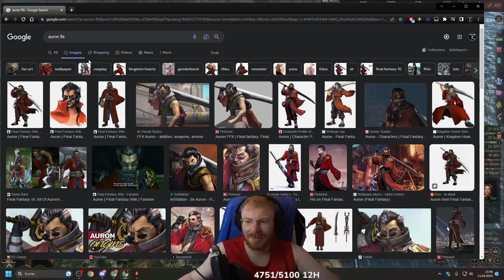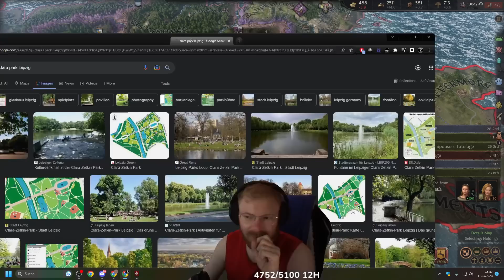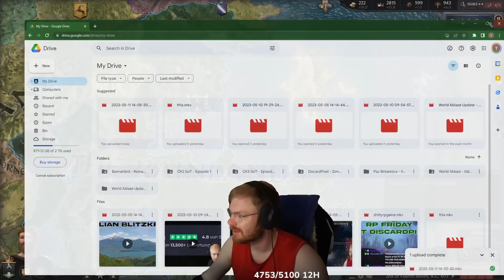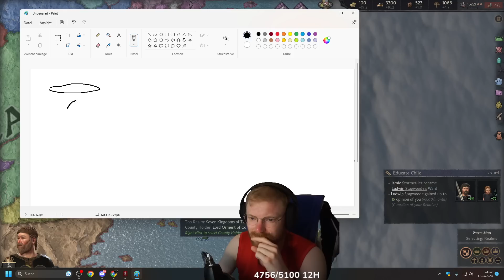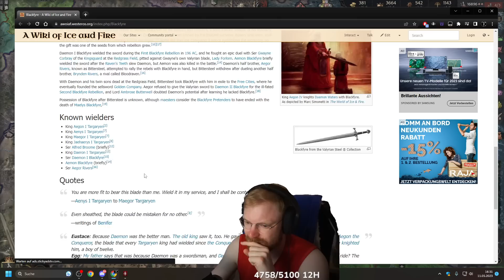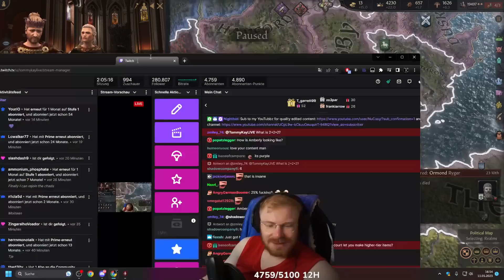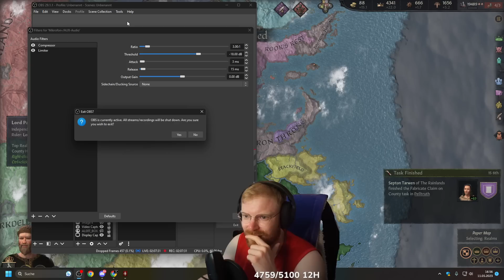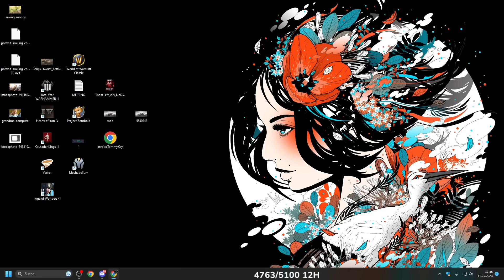Paramount | TommyKay Plays CK3 GoT - Part 8